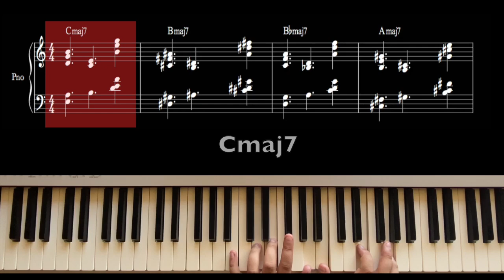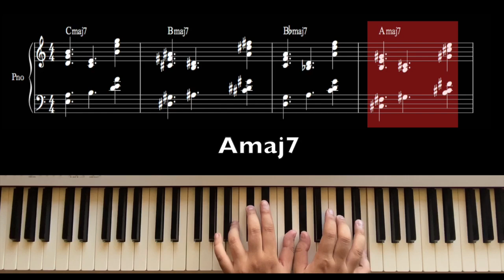Bill Evans - Chords